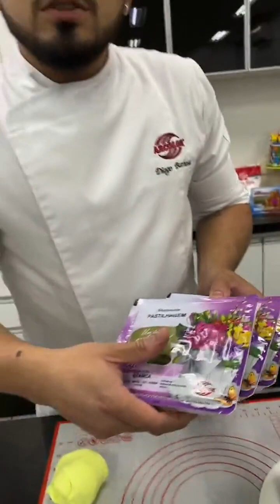Vídeo 8 - Dicas de tingimento e decoração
Método Arcólor iniciante em Pasta Americana